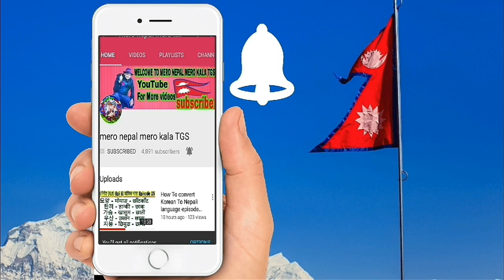भर्खरै नेपाल एयरपोर्टमा हेर्नु कतार जानेको भी,ड़ भा,ड़ आखिर कैले सम्म Nepal KTM Airports New Updates